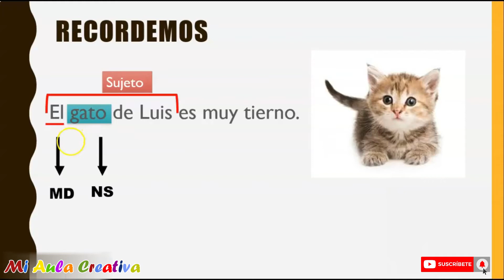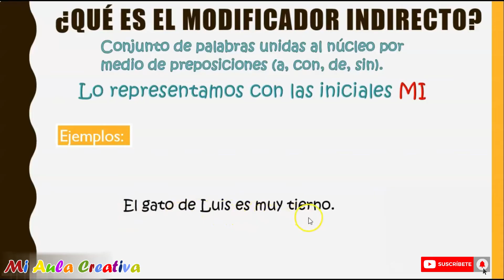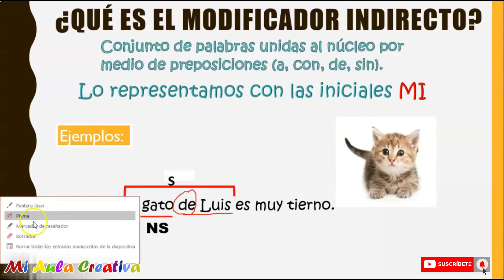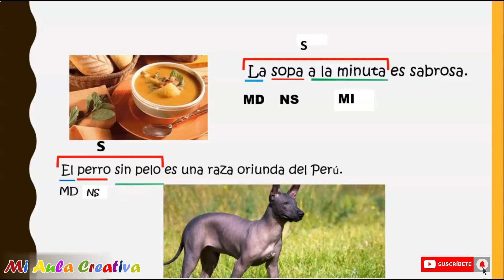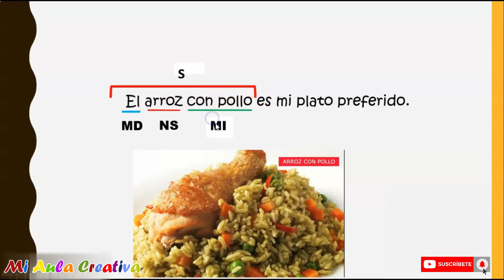El Modificador Indirecto | Curso de Gramatica